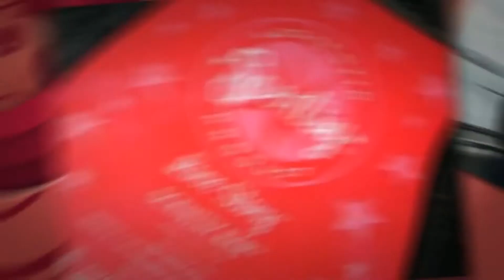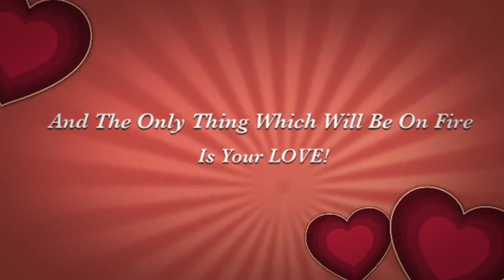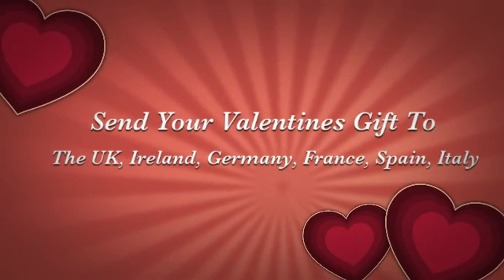Scentsy Candles The Perfect Valentines Gift - wickfreecandles.net channel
Buy Scentsy in Ireland - Buy Scentsy in the UK

Looking for the perfect Valentine Gift - Buy a Scentsy Warmer for your loved one this Valentine day and the only thing which will be on fire is your love.

Scentsy Director Scott (The Scentsy Love Doctor) is going to give you his best tips to make that special someone happy this valentines day.

- we ship directly to the UK, Ireland, Germany, Spain, Austria, Luxembourg, France and Italy